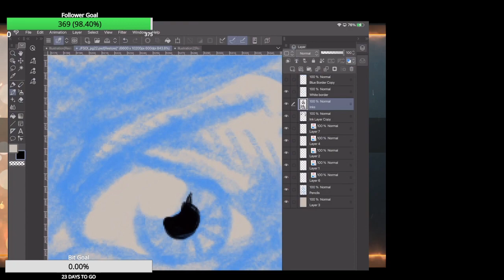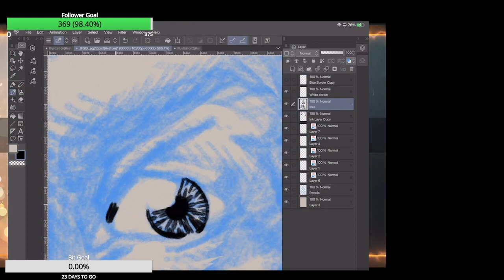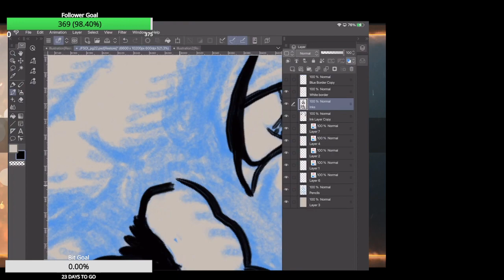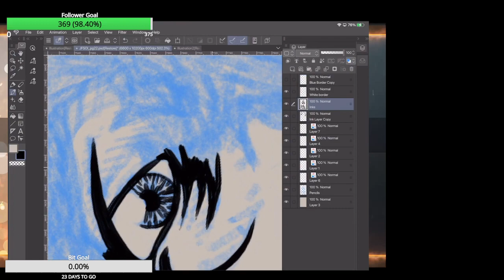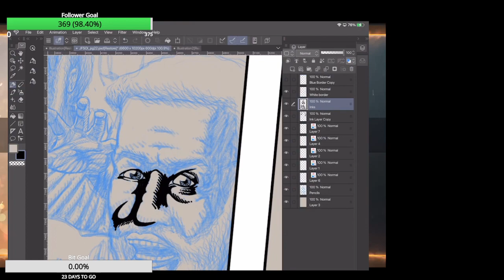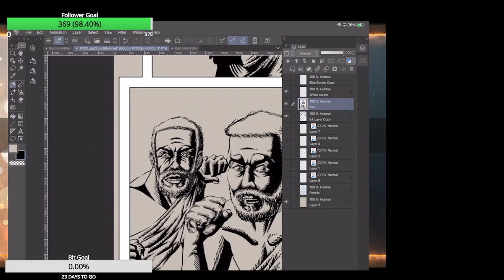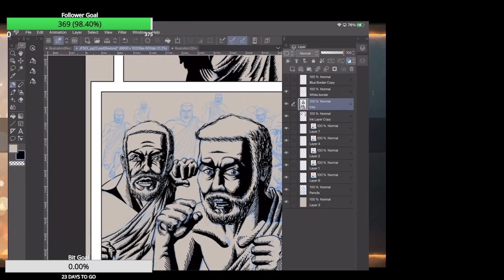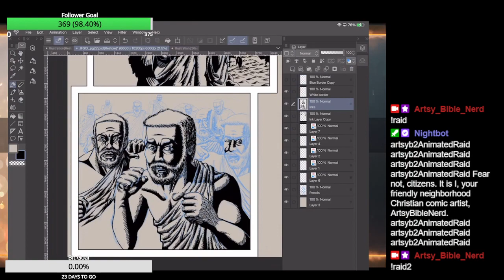Inking page 22 of “Joseph: Favored Son of Israel”. Part 8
Thanks.